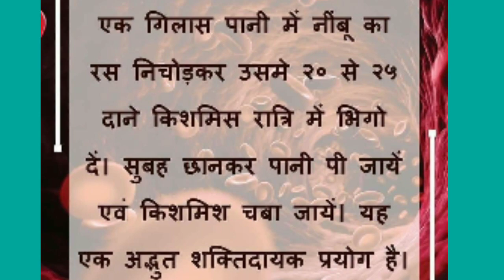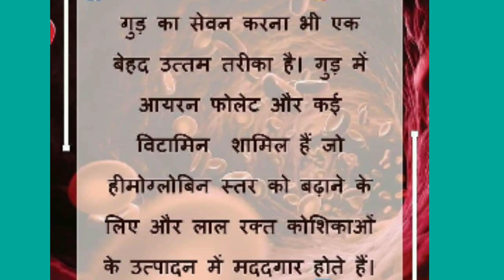હીમોગ્લોબિન ની કમી કેવી રીતે દુર કરવી ?